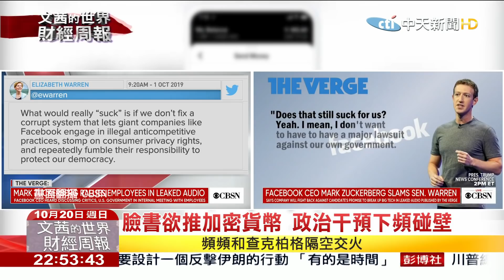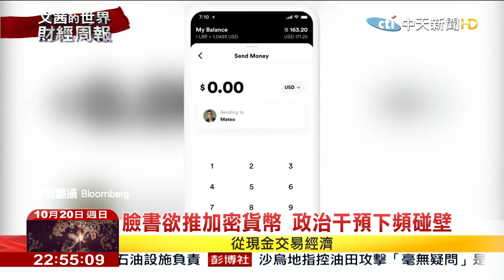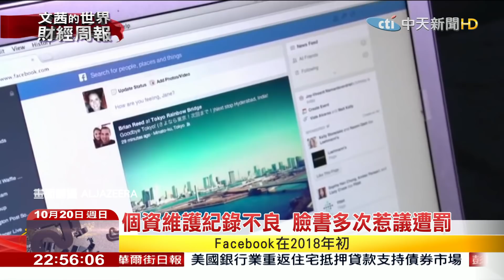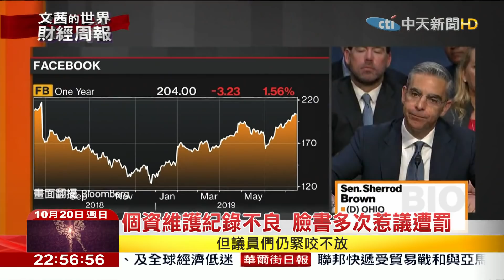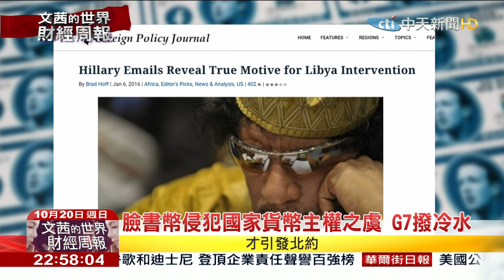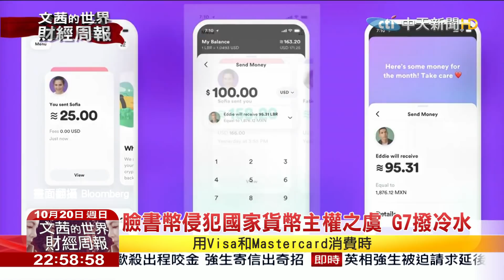2019.10.20【文茜世界財經週報】臉書欲推加密貨幣 政治干預下頻碰壁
播出時間↓↓↓
週六 22:00 文茜的世界周報